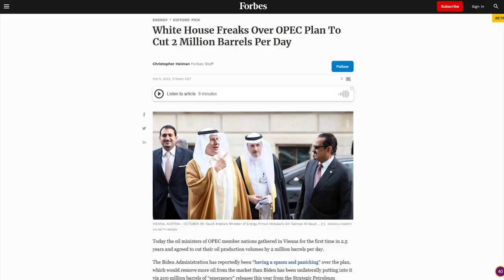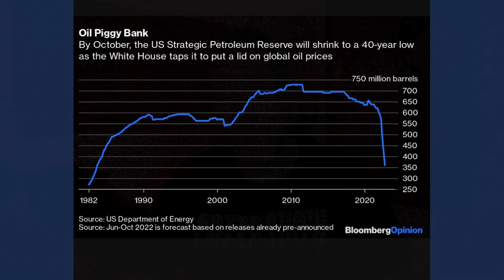WTF: Joe Biden May Have DOOMED US ALL 😮